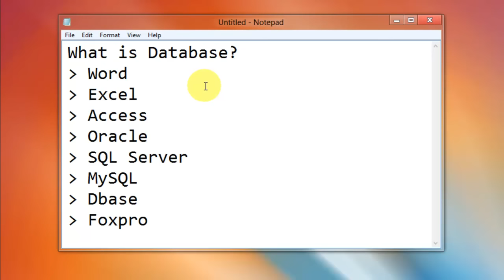1. What is Database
In this video you will learn the very basics of Database. I will try to address it from every best possible way that will make you remember lifetime.

Free Java Programming In Hindi Course

Free Oracle PL/SQL Programming In Hindi Course

Free C Programming In Hindi Course